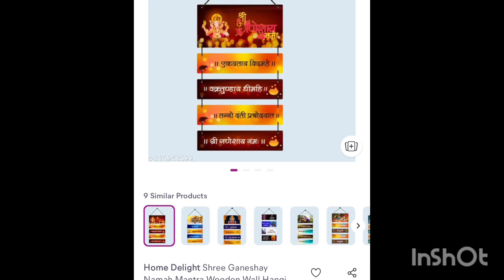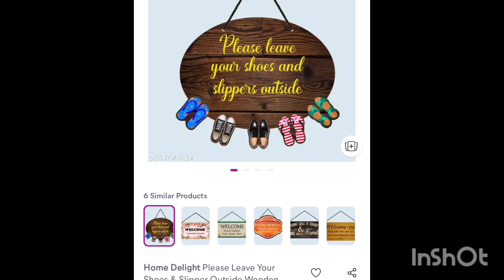meesho wall decor items 😍❤️meesho